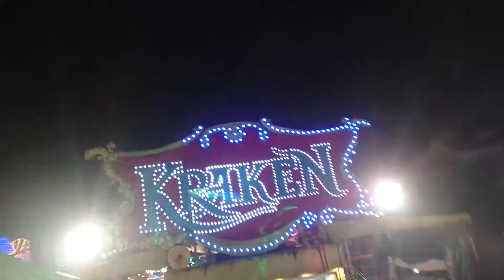Kraken feria de baza 2016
Jose Pozo Ruiz